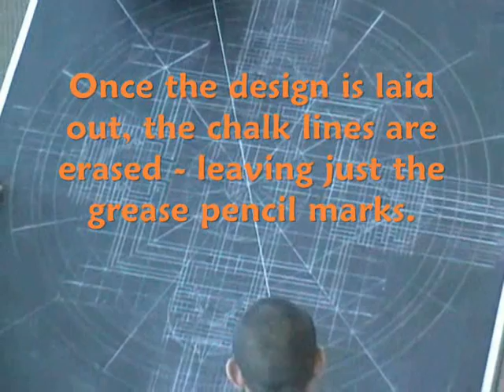Tibetan Monks in Daytona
Start to finish Mandala Sand Painting, and backstage with the Monks.